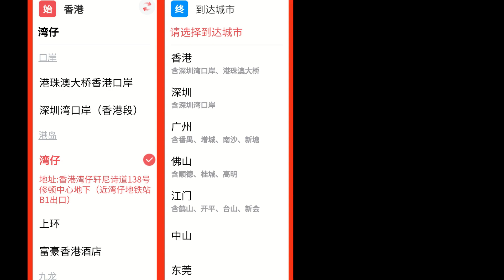《行路去無難度》香港會議展覽中心如何去坐直通巴士？HKCEC to CTG Bus(Wan Chai)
會展地址：香港島灣仔博覽道1號
中旅巴士地址：香港灣仔軒尼斯道138號地下

東涌站 至 東涌社區聯絡中心

地址：東涌海濱路13號

現今的世界除了電子產品之外，還有什麼可以引起我們成人或小朋友的興趣呢？為了不讓兒子都成為"低頭族"的一份子，多年前我通過自學扭計骰、魔尺、疊杯等，成功教授阿仔和身邊的小朋友，我亦在社區累積豐富的教學經驗，並自製教材和Youtube短片，根據不同學生的程度和能力、用不同的方式教授。我相信學習益智類玩具有助小朋友擺脫電子產品，提升閱讀能力和專注力等，個人能力的提高亦有助學習成效。
希望大家能多給留言給予意見和Subscribe我們的頻道，分享一下教育子女的經驗。
謝謝！

博博爸爸需要你支持
感謝使用「Super Thanks」功能單次支持
FPS：6177729（HEUNG KA HO）
銀行帳戶：
Heung Ka Ho
Hang Seng Bank Account